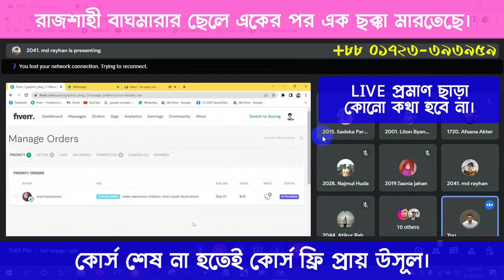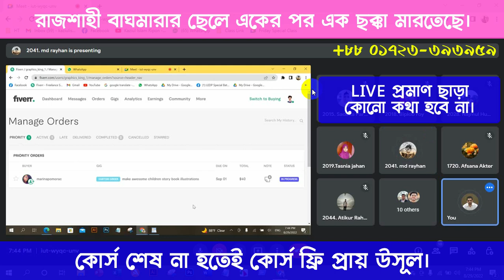রাজশাহী বাঘমারার ছেলে একের পর এক ছক্কা মারতেছে।